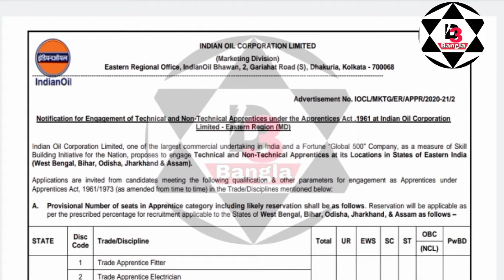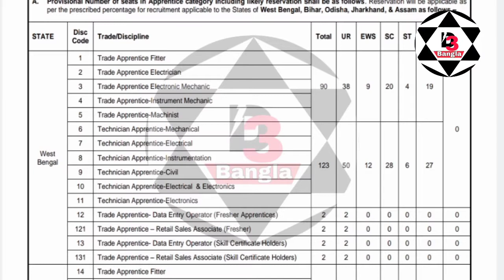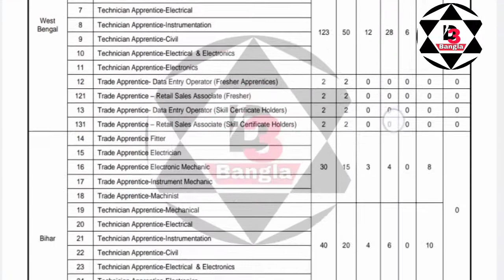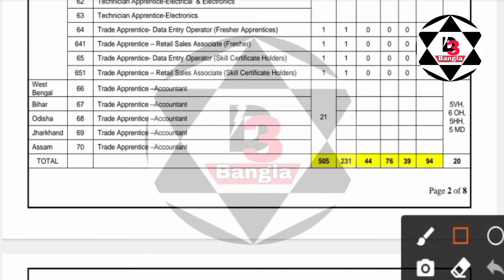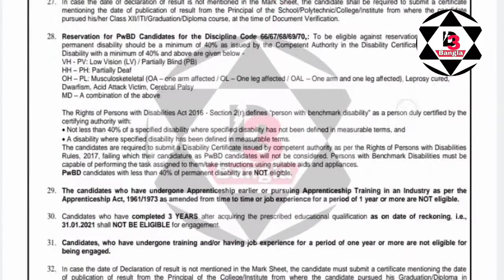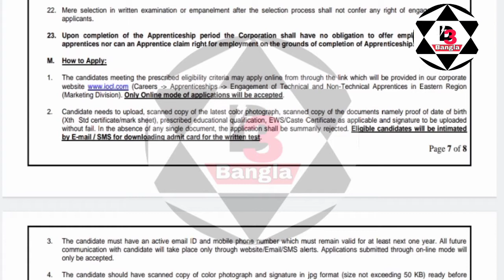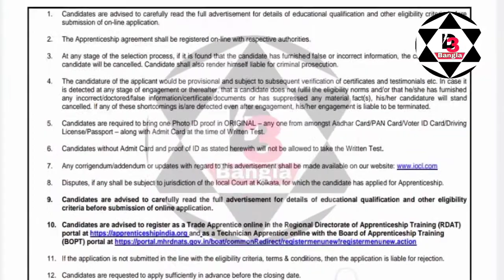indian oil recruitment 2021 west bengal || Indian oil corporation limited recruitment 2021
🔰keyboard:-
iocl recruitment 2021,
iocl notification 2021,
iocl recruitment 2021 apply online,
iocl recruitment 2021 with out gate,
iocl jobs in west bengal,
wb job,
government jobs 2021 in west bengal,